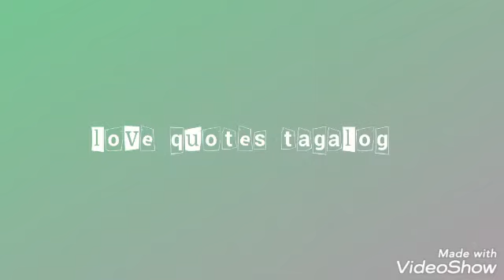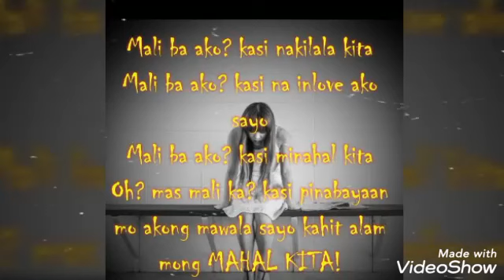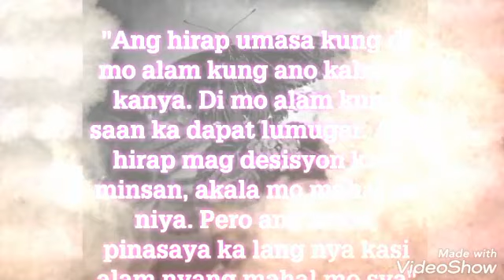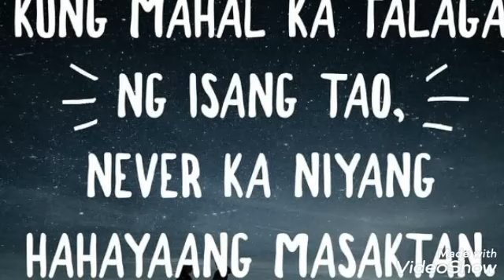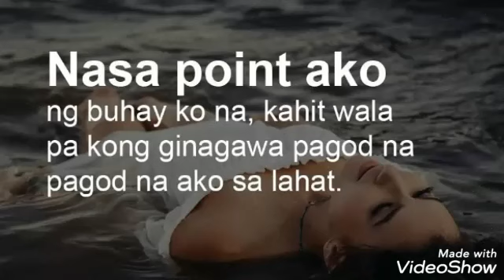Quote of life#3 (🎶 ganyan ang Pag ibig 🎶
Ganyan nan talaga pag umibig ka,akala mo siya na ang mundo mo ung pala sa IBA Niya binibigay ang mundo Niya...